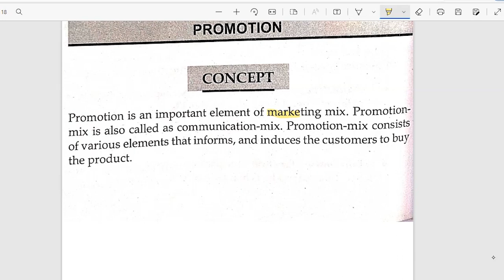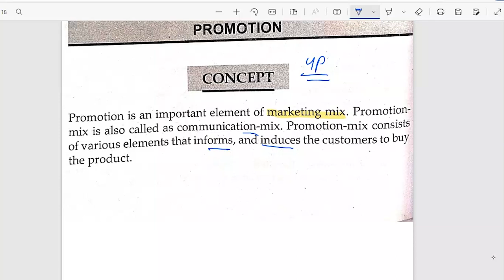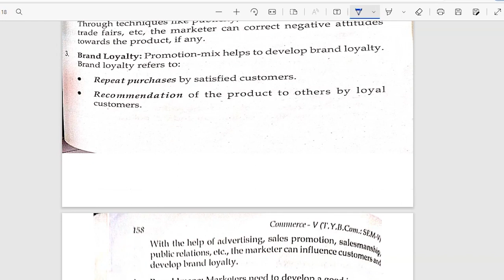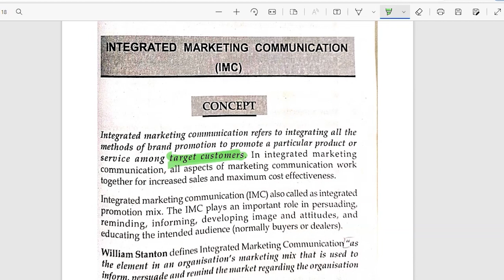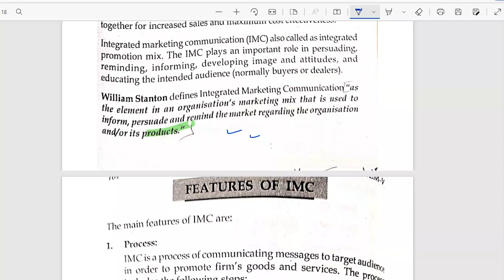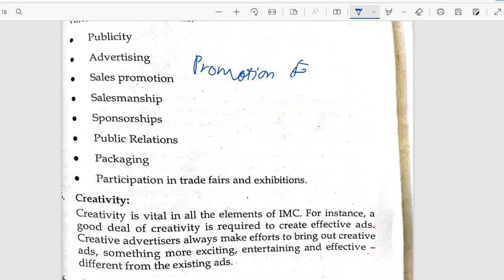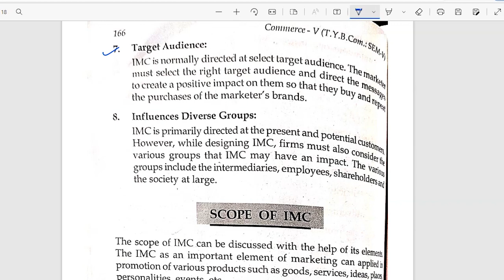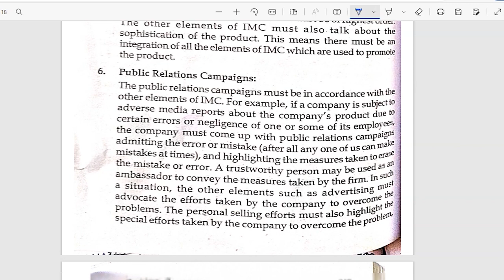TYBCOM Commerce Semester 5 Mumbai University | Part 7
Topics: TYBCOM commerce sem 5
Old Question paper PDF: Imaduddineducare.com
In This Video, I have discussed the concept of packaging, the essentials of a good package, product positioning, product positioning strategies, service positioning, important questions about TYBCOM commerce, and the marketing important question of semester 5 for the academic year 2021-22 of Mumbai University.